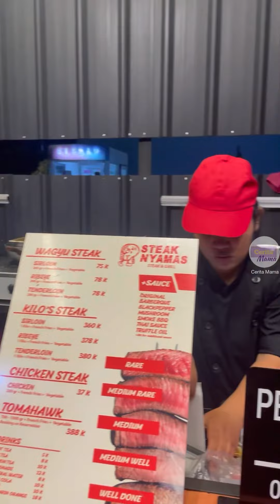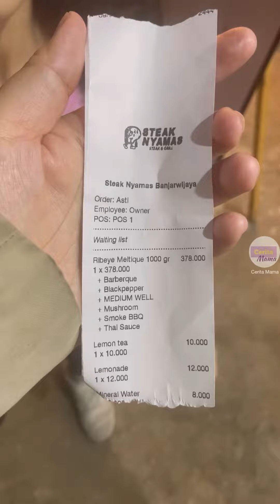Nyobain Steak viral Steak Nyamas rekomendasi tempat buat bukber buka puasa bersama - Cerita Mama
Kali ini kami nyobain makan di steak yang lagi viral di social media, steak Nyamas.
Tau udah lumayan lama tapi baru sempat nyobain setelah tau ada cabang di Banjar Wijaya Tangerang.
Panteslah viral karena selain harga yang terjangkau, rasanya juga enak.
Apa aja menunya ? Tonton videonya ya.